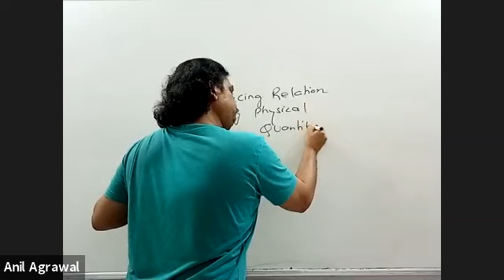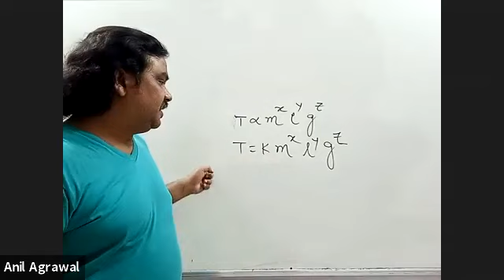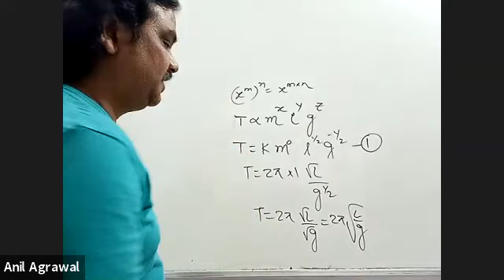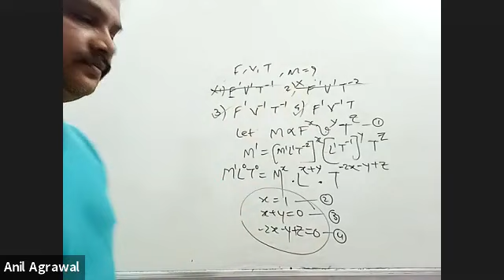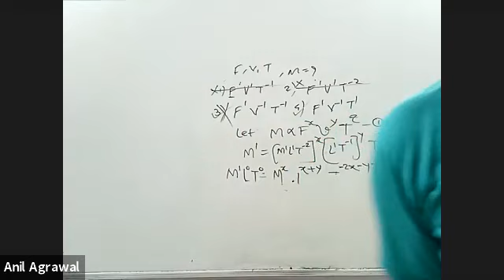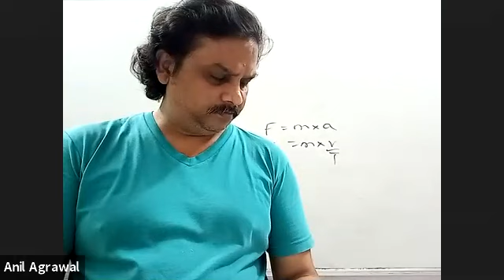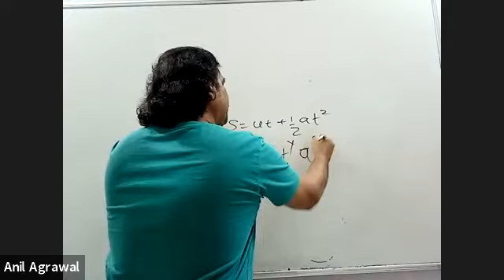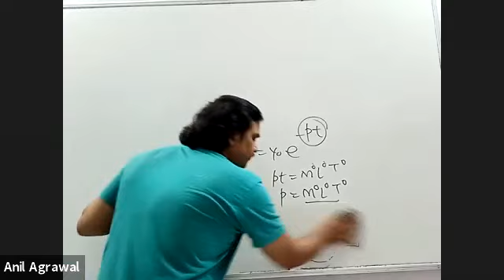UNITS & MEASURMENTS : DEDUCING NEW RELATIONS